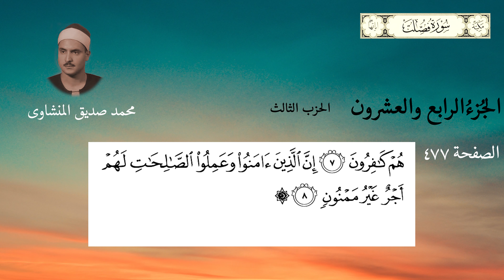Quran Minshavi 24-3 جزء الرابع والعشرون من القرآن الکریم بصوت محمد صدیق منشاوی رحمه الله حزب الثالث